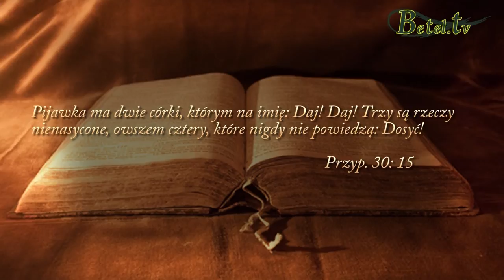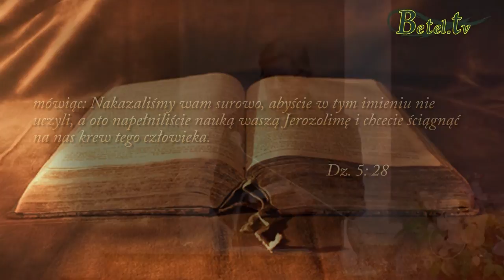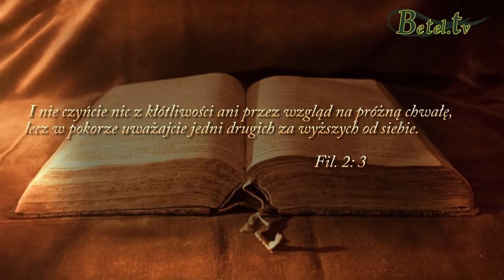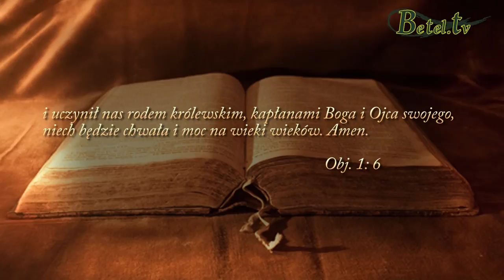06.01.2015- Dlaczego ludzie unikają wspólnoty?- Pastor Michał Hydzik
Jeżeli wspólnota jest bardzo ważna w oczach Boga, zapytamy: to dlaczego niektórzy ludzie jej unikają?
Powodów jest wiele...
Jednym z nich mogą być złe doświadczenia i zranienia z przeszłości. Zawiedzione nadzieje ludzi, których wielkie oczekiwania od zboru nie zostały spełnione. Często też nie chcąc podporządkować się dyscyplinie zborowej, następuje konfrontacja autorytetu z podwładnymi.
A przecież Słowo Boże mówi, że przez liderów spływa na nas Boże błogosławieństwo.
Są jednak wyjątkowe sytuacje, w których nie możemy być wobec ustanowionych autorytetów lojalni.